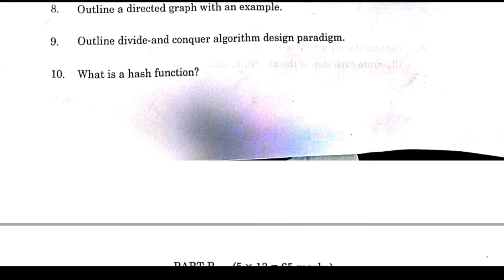CS 3301- Data structures 3rd sem - Computer science engineering-Exam questions paper Anna University